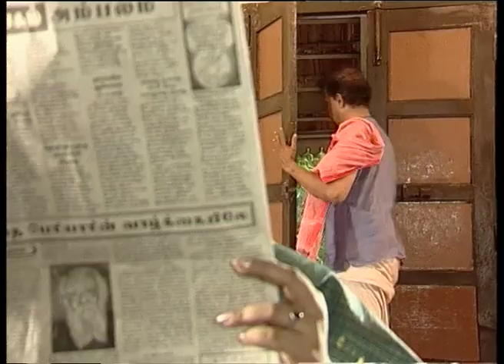Krishnadasi - கிருஷ்ணதாசி | Episode 012 | Gemini Ganesan | Nalini | Kutty Padmini TV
Here is the Next Episode of Krishnadasi!

Krishnadasi is a Tamil soap opera on Sun TV which was aired between 2000 and 2002. The television serial stars veteran actor Gemini Ganesan and Nagesh alongside Nalini, Vietnam Veedu Sundaram, Ranjitha, Aravind Akash and Suja Raghuram. The show is produced by Vaishnavi Films Enterprises and Kutty Padmini.

Krishnadasi is based on the novel written by Indra Soundar Rajan. This serial is basically about the Devadasi practice that prevailed in Tamil Nadu almost a few years after India independence and how the dasi women were treated by the society. The serial mainly revolves around the rivalry between Rudramuthi Sastri, a very powerful brahmin in the village and his family and Manonmani, the dasi of the village and her family.

Direction: Kutty Padmini

Dialogue: Indra Soundar Rajan

Title Track: D. Imman

Cast: Gemini Ganesan, Nalini, Nagesh, Vietnam Veedu Sundaram, Ranjitha, Suja Raghuram, Aravind Akash